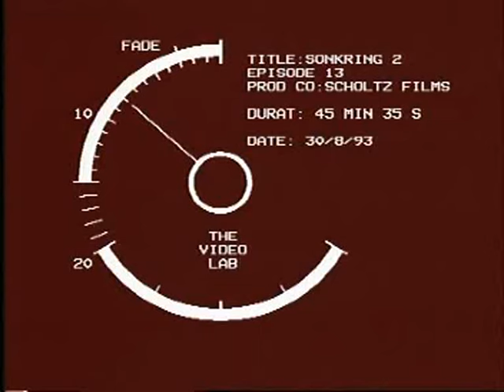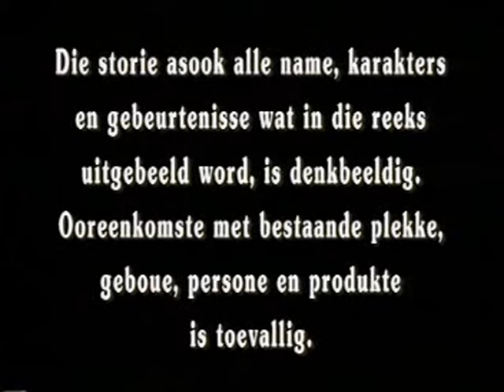Die sonkring S02E13